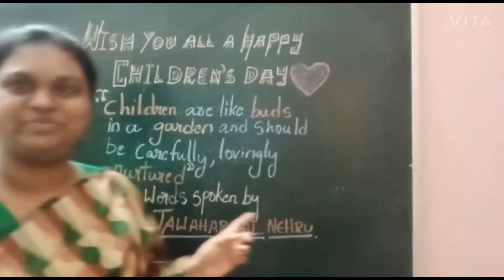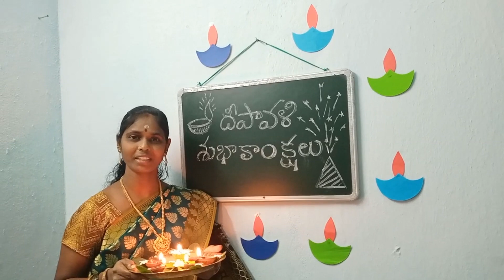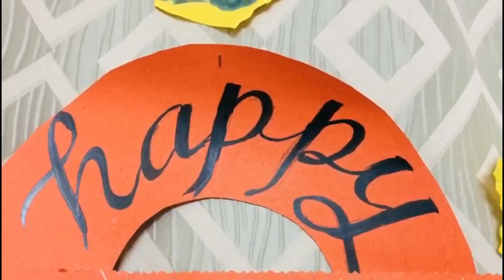Diwali & Children's Day 2020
Oakwood Diwali and Children's Day Wishes.
Oakwood The Rajahmundry School.